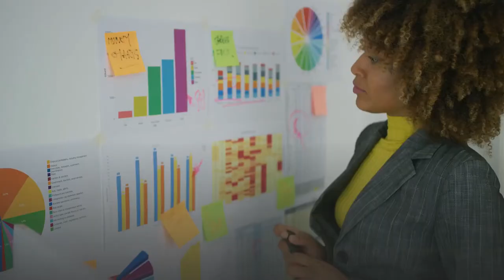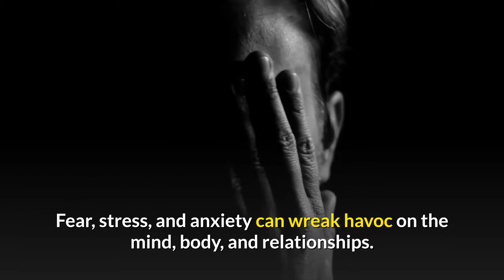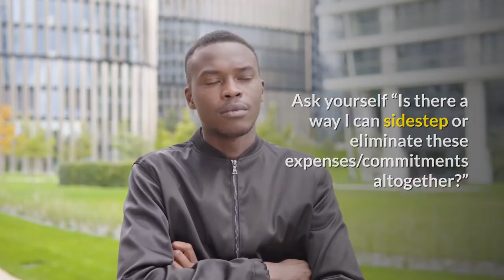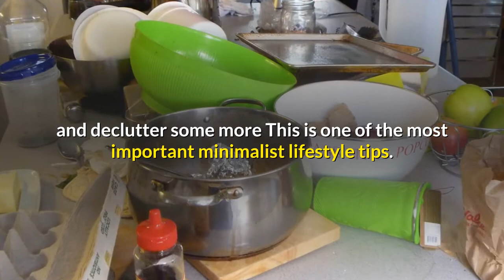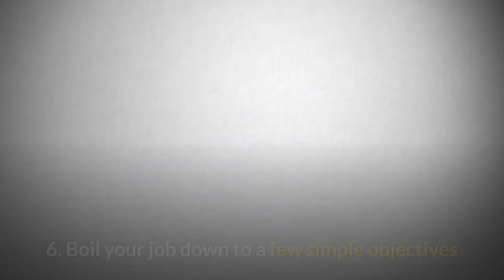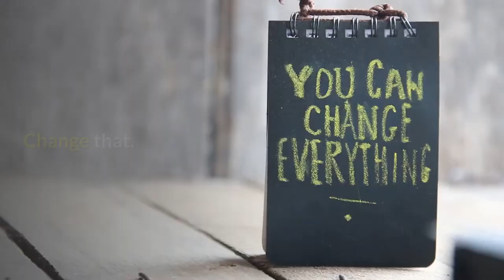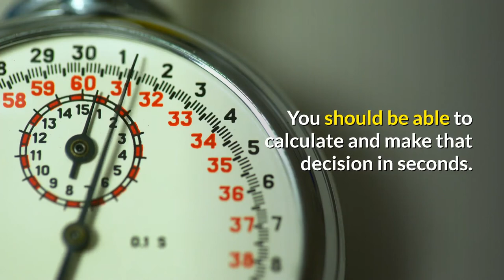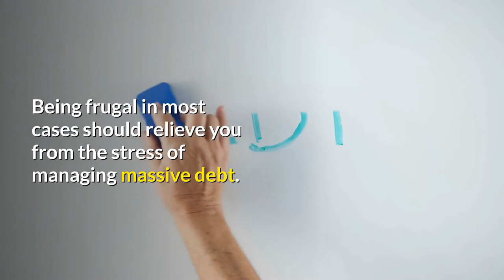10 Minimalist Lifestyle Tips and Enjoying Life More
I believe that there are hidden costs in not using these minimalist lifestyle tips and tricks. When you choose to manage what is coming in and out of your life it will lead to a more purposeful, less stressful, happier existence.

If you are looking to live a happier life, with less anxiety, stress, and fear. Only allowing the essential and important to occupy your time is a GREAT first step.

There are a finite amount of hours in the day, why waste any of it? Be mindful and purposeful of what and who you allow entering your space.